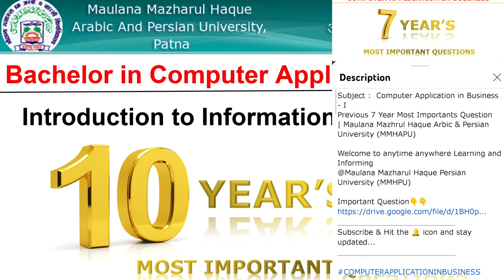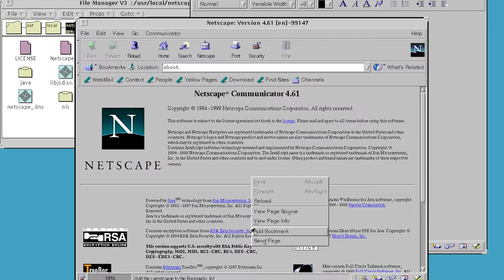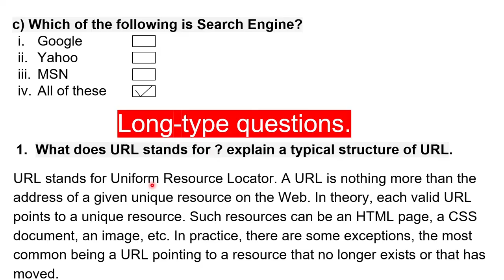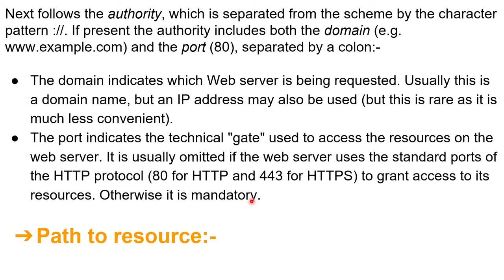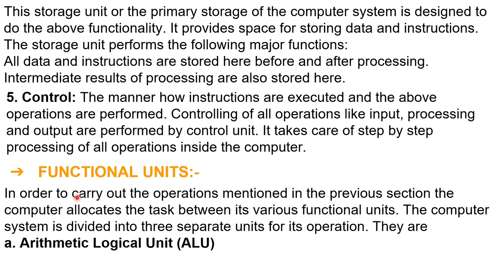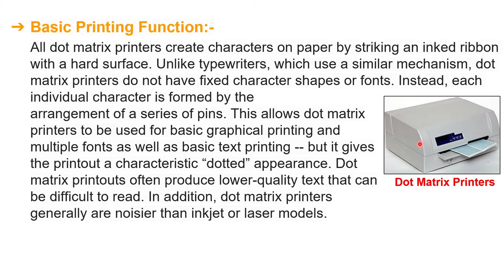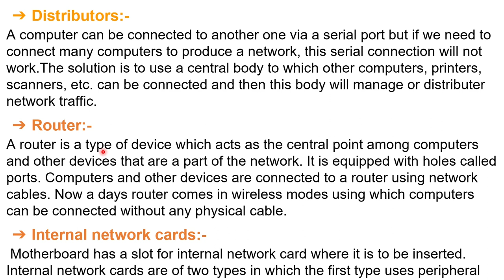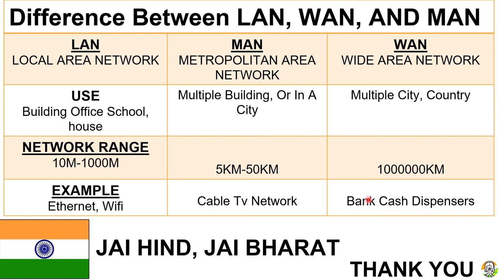Introduction to Information Technology | BCA 1st YEAR | Most Important Question | MMHAPU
Introduction to Information Technology | Paper - I | BCA 1st YEAR | Previous 10 Year Most Importants Question | Maulana Mazhrul Haque Arbic & Persian University (MMHAPU).

Course : BCA
Year : 1st
Subject :  Computer Application in Business - I
Previous 10 Year Most Importants Question | Maulana Mazhrul Haque Arbic & Persian University (MMHAPU)

Welcome to anytime anywhere Learning and Informing
@Maulana Mazharul Haque Persian University (MMHPU)

Maulana Mazharul Haque Arabic and Persian University, Patna, was established by the Government of Bihar under the provisions of Bihar State Universities Act(1976) as amended up to date. Under section 3(L) of the aforesaid Act, Maulana Mazharul Haque Arabic and Persian University has been established with the headquarters at Patna and with the jurisdiction over the whole of the State of Bihar

For providing information about MMHAPU.